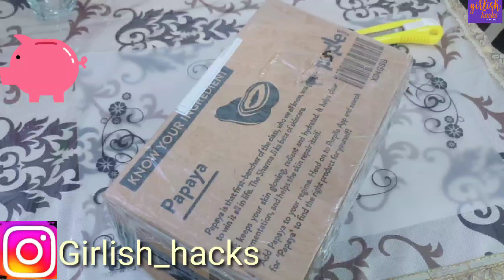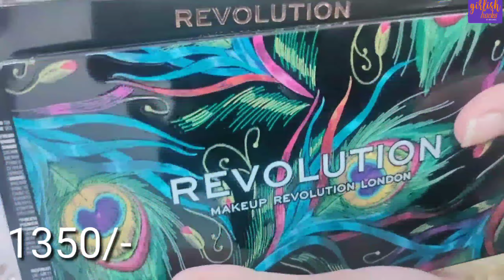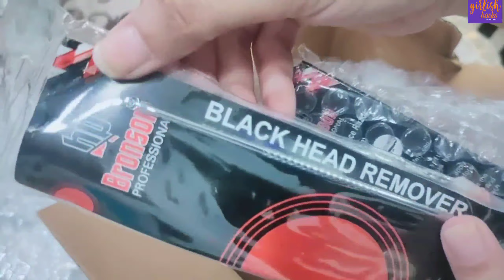Purple Haul/ Affordable Products / Good Quality/Necessary Items For Make-up-Kit❤️